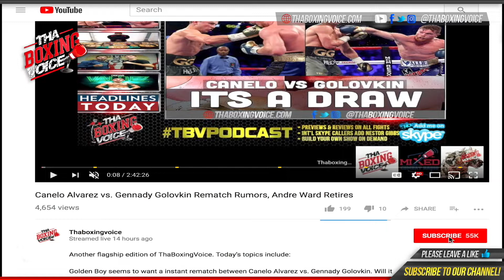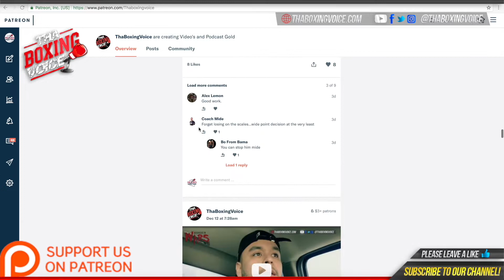PHILIP BOWES VS TOM FARRELL WEIGH IN